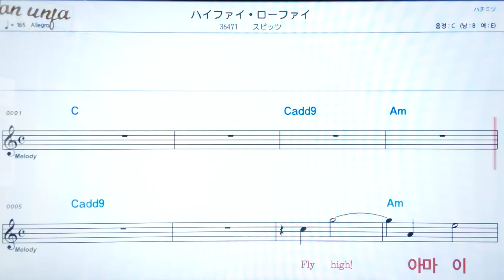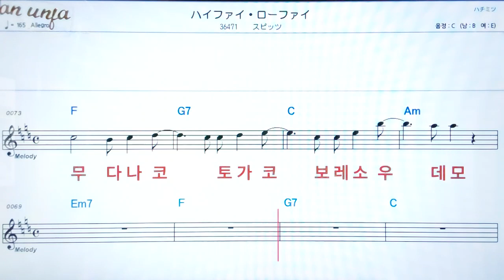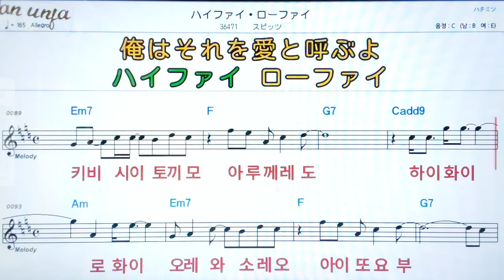화이화이 로화이/스핏츠💖日本の曲( 한글 발음)악보, 코드, ,가사,Karaoke*카라오케 반주